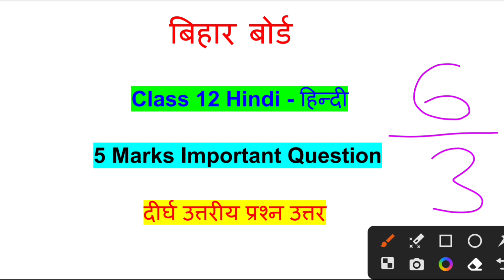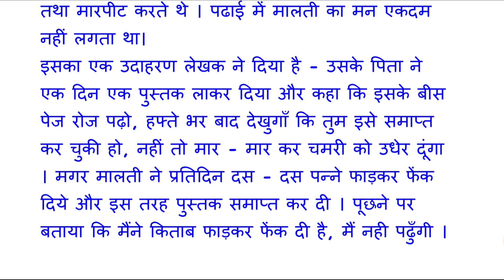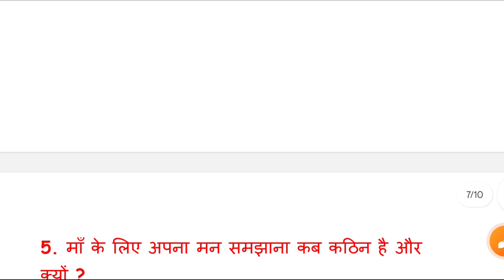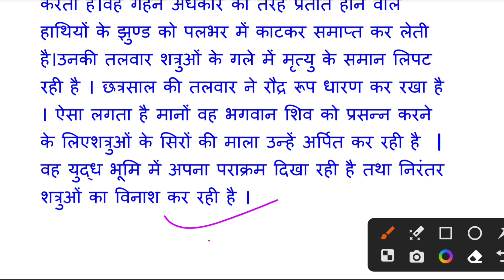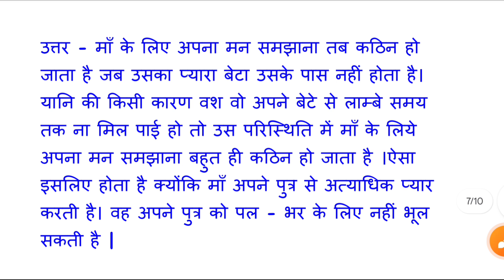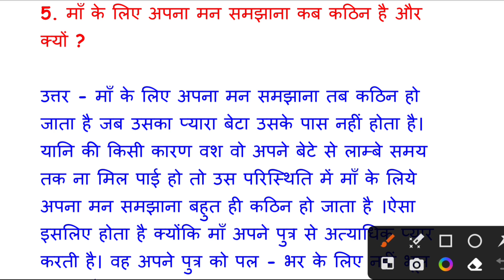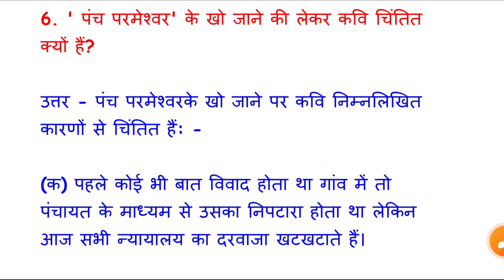12th Hindi Subjective Question Bihar Board 2024 | 5 Marks वाले Important Subjective Question Answer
12th Hindi Subjective Question Bihar Board 2024 | 5 Marks वाले Important Subjective Question Answer

Model Paper All Subjects Solution Objective bjective and Subjective 2024  :-

12th hindi objective question 2024
hindi vvi objective question answer 12th class
inter class hindi 100 marks vvi objective question answer of bseb
12th class hindi mvvi objective question for bihar board exam 2024
12th class vvi objective question answer of 12th hindi bseb
12th class vvi objective question answer
Hindi vvi objective question class 12th
Hindi objective question class 12
Class 12 Hindi vvi objective class 12th
hindi class 12 objective question
class 12 bseb important question of hindi class 12
bihar board hindi class 12
class 12th hindi 100 marks vvi objective question
hindi important objective question answer for class 12
bihar board class 12 hindi model paper 2024
bihar board hindi model paper 2024 class
hindi model paper 2024 bihar board
class 12th hindi model paper 2023 bihar board
bseb official model paper 2024 class 12